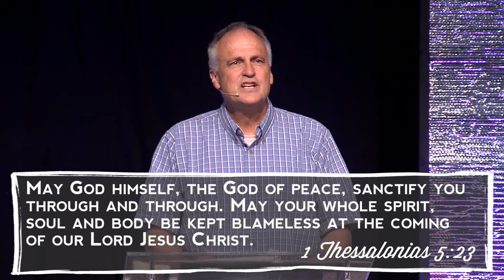How To Deal With What You Feel